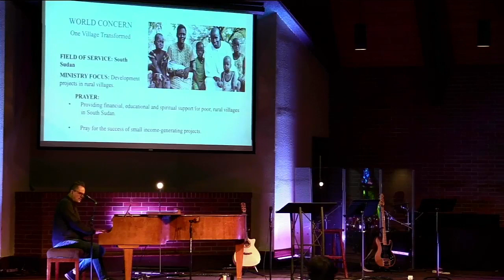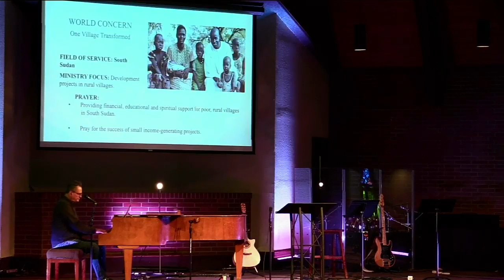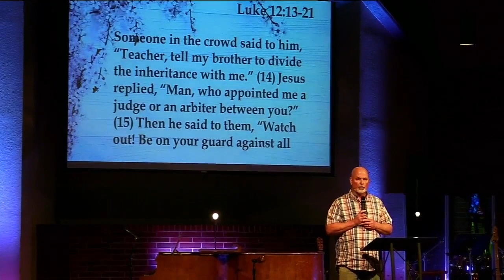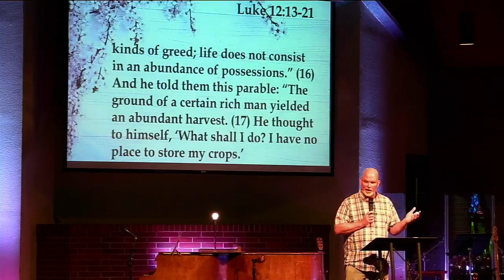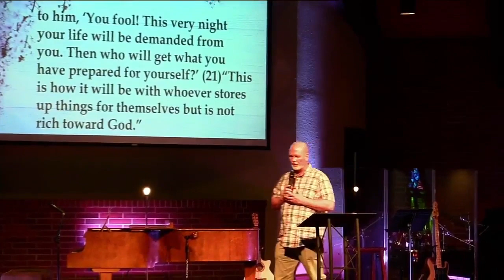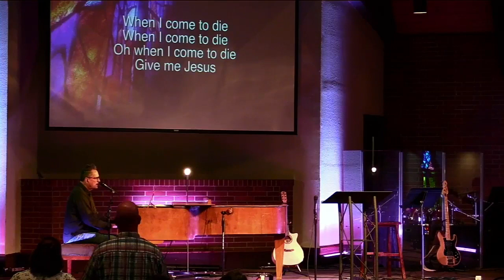Full Worship Service | March 17, 2024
Stand Alone Sermons
Speaker Kerry Warren
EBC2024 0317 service